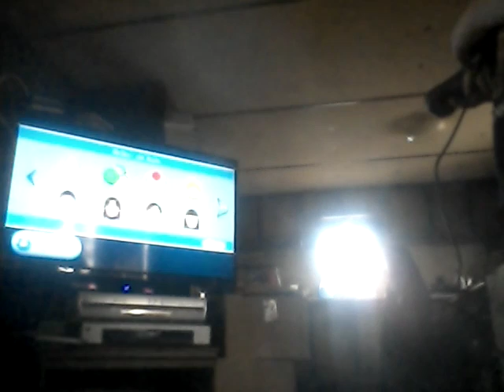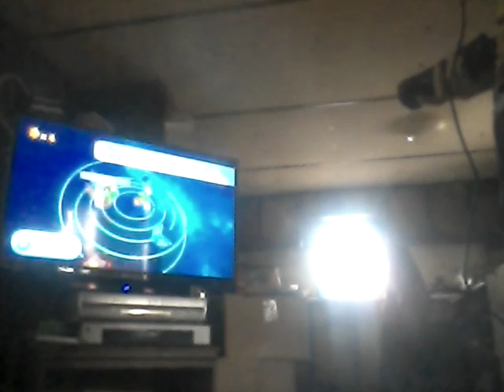Bees Everywhere| Super Mario Galaxy Part 5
Sorry for sucky vids 😥